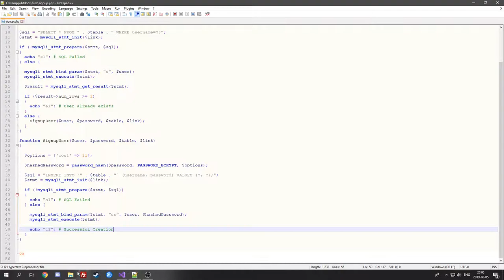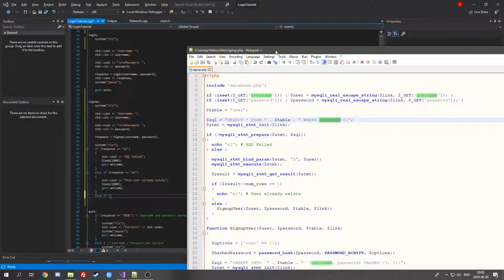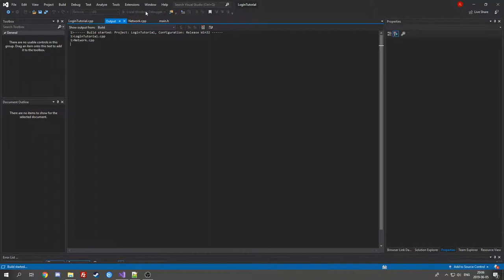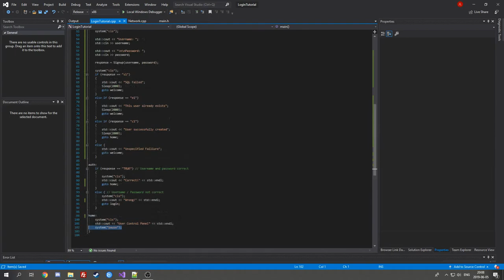C++ Login System #5 | [Mysql, Not Remote Access]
Last episode of the c++ Login Application Tutorial. Today we'll get into doing the signup part of the tutorial.

~This is a series on how to make a login application in Visual Studio 2019 with the help of MySQL, cURL and php. It will function without remote access and hence is much safer.~